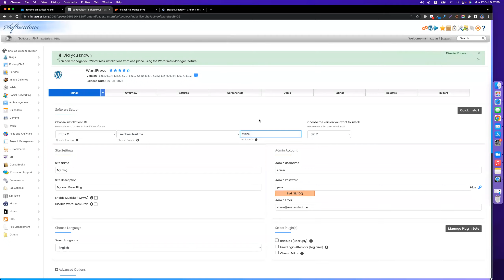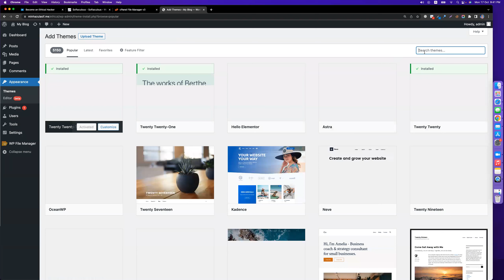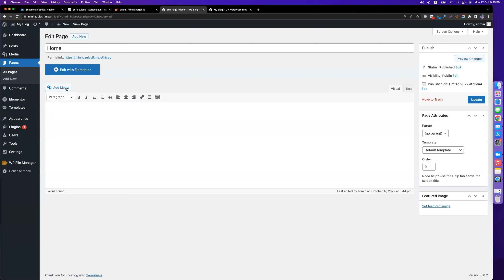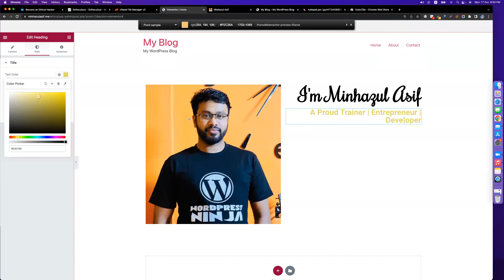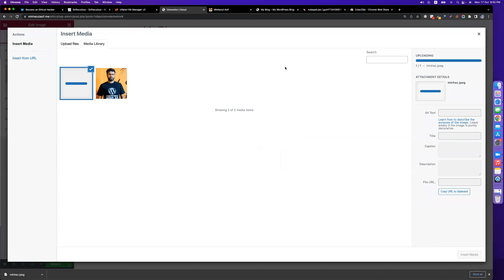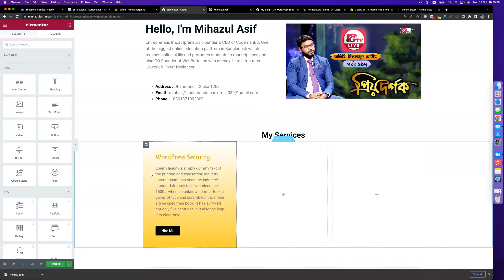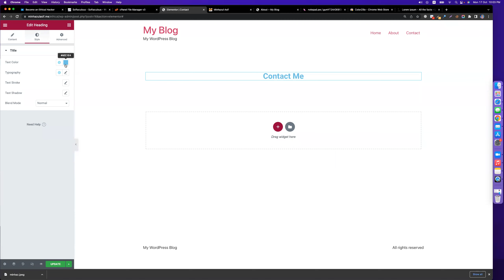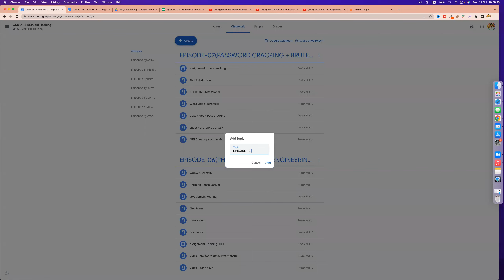How To Create A Basic WordPress Website